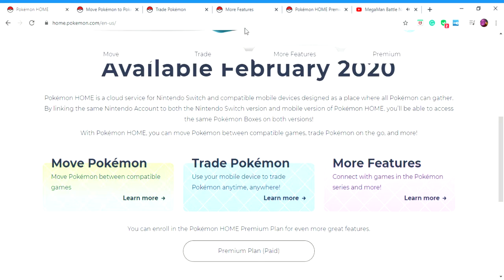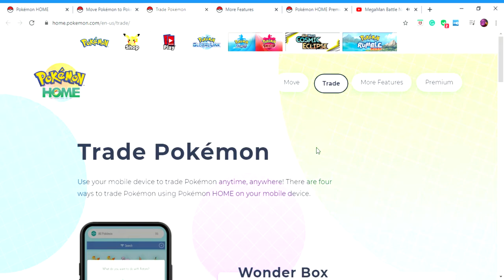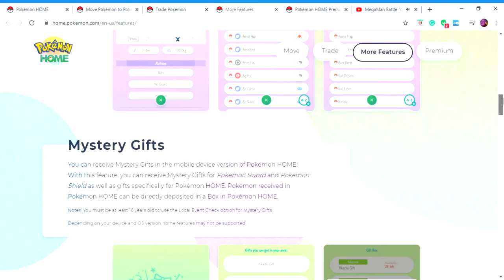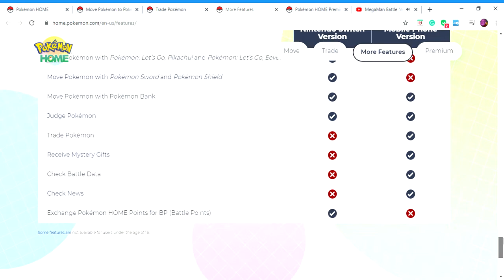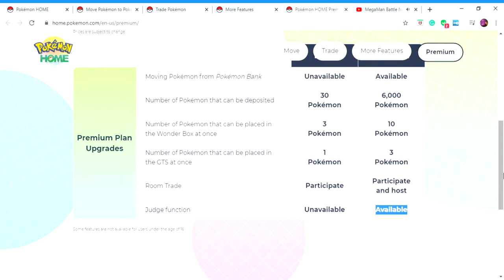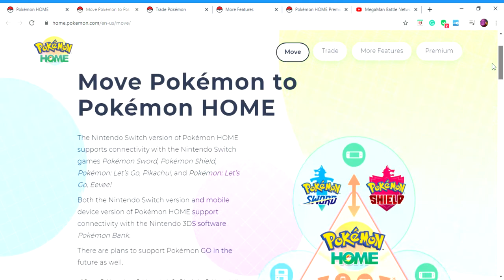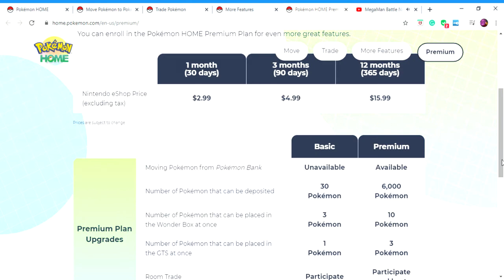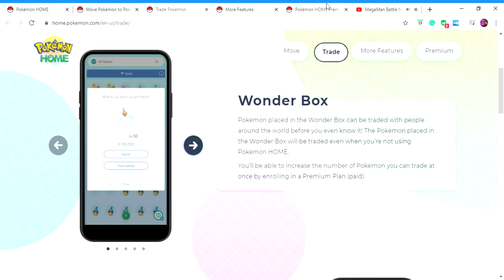New Info on Pokémon HOME has just got dropped today let's go have a look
Apparently, there is now an official website for info on Pokemon Home so let's see what info is on the website to see if it is as bad as we feared or if it's just fine and it's not gonna set the planet on fire.